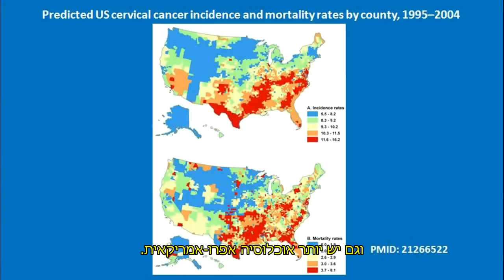ד"ר דיאנה פלשר על פפילומה וחיסון HPV - עם כתוביות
ד"ר דיאנה פלשר, רופאה פנימית ומומחית לבריאות האישה, מדברת בכנס של קבוצת הפייסבוק חיסונים-בחירה מושכלת על נגיף הפפילומה, על החיסו ועל הפוליטיקה מסביב להכנסת החיסון לישראל.
למידע נוסף, הכנסו לקבוצת הפייסבוק חיסונים-בחירה מושכלת